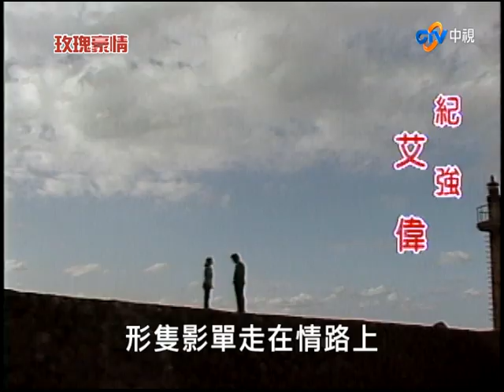『玫瑰豪情』第17集（楊群、岳翎、甄玲、張晨光、艾偉、涂善妮、歸亞蕾、劉筱萍、杜文、孫興、羅婷婷）中視＿1993年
故事大綱：晶華來到牧場，勸爾文聽父親的話，回富凱集團幫助聖亞，將來好多拿一點遺產，爾文不解為何母親如此執著於遺產，晶華一時說溜嘴，這才支支吾吾道出一個深埋多年的驚人秘密⋯⋯豈料，當時人正在屋外的小丁意外聽見一切，晶華發現後，擔心若秘密曝光，母子倆恐下場堪憂，她慌忙追上小丁想阻止他，不料小丁卻獅子大開口，要求一千萬的封口費.